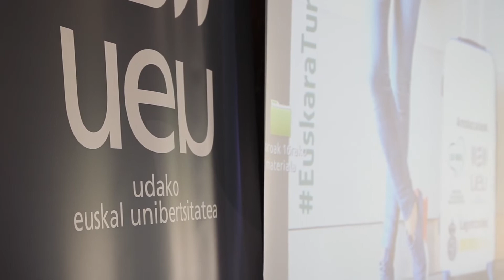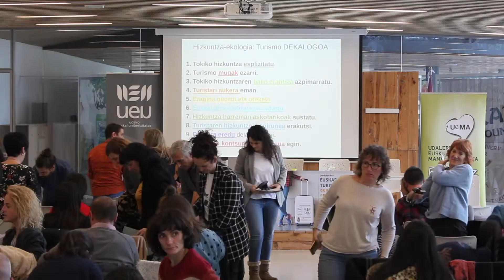EuskaraTurismoa Laburpen bideoa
2019ko azaroaren 21ean "Euskara eta turismoa: aukerak eta arretaguneak" jardunaldia egin zuten UEUk eta UEMAk, Orioko Udalaren laguntzarekin. Bideo laburpena egin dugu.